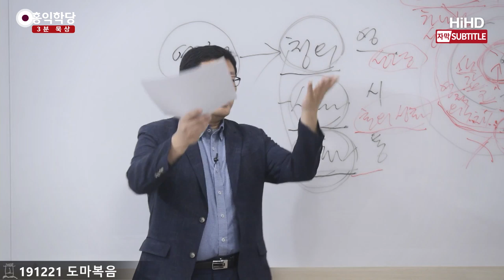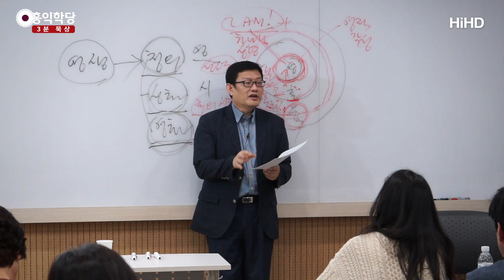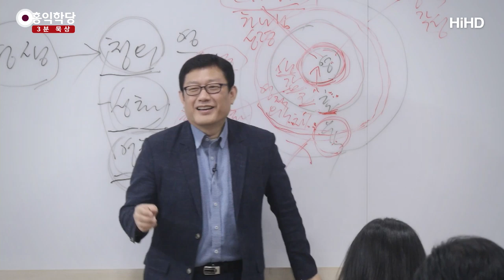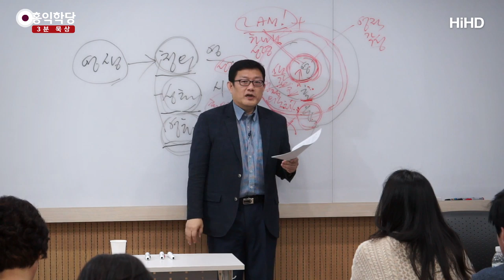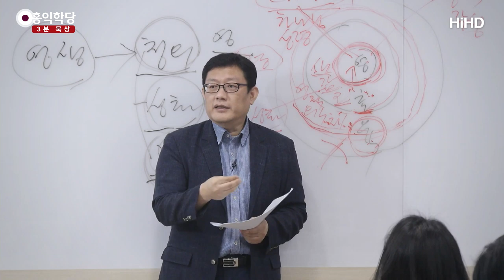[3분 묵상] 도마복음은 누가 만들었을까? _홍익학당.윤홍식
(191221 도마복음) 바울은 천사들이 나팔 불고,
휴거 날 나팔 불고할 때
먼저 죽은 시체들이 부활해서
하늘로 올라가고 그다음에
인간들이 영적인 몸으로 변형돼서
하늘로 올라간다고 믿었어요.
이 육체는 벗어버리고, 매미처럼,
매미 허물 벗듯이
우리 육체는 벗어버리고
부활체를 가지고 썩지 않은
영원한 영적인 몸을
가지고 하늘로 올라가서 천국에서
띵까띵까 이렇게 한다고
그렇게 바울은 주장했어요.

그러니까 바울 입장에서는
다른 답이 없습니다.
그래서 바울 얘기를 듣고
기독교 크리스천들이 됐잖아요, 많이?
그러니까 이분들은 당연히 영화(榮華)는
우리의 영역이 아닌 거라고 생각한 거죠.
이런 고정관념이 쌓여서 계속 교회에서
지금의 고정관념이 돼버린 겁니다.
살아서 영적인 몸을 얻어서
죽음을 아예 맛보지 않아야 한다,
이 얘기에 대해서는
그냥 무시하고 가고 있는 거예요.

그런데 도마복음이 등장할 때
저는 충격받은 거예요.
그 방법론이 나오더라고요, 도마복음에는.
그러면 이게 예수님의 원 육성일
확률이 높다 이겁니다, 저는.
왜냐하면 이런 얘기 할 사람이 없거든요.
누가 하겠어요? 사도 중에 누가 하겠어요?
이게 이단은 아닙니다, 도마복음이라는 게.
정경 취급을 못 받는 거지.
불온서적 이런 개념보다는
정경이라고는 할 수 없다는 정도예요,
도마복음이.

그런데 정경은 아니라고 해도,
또 한때는 이단으로 취급받기도 했겠지만
그 안에 내용들은 다 기독교
관련자들이 쓴 거란 말이에요,
사도나 사도 제자들이.
그런데 왜 이런 이상한 내용이
나오냐는 거예요.
이 자체로 신기하지 않나요?
예수님이 안 썼더라도.
예수님의 제자의 제자가 썼더라도
이런 이상한 얘기가 복음에
들어있다는 게 신기한 거거든요, 사실은.

그리고 이게 맞는다는 게 실제로
이렇게 해서 에너지체가, 부활체가
만들어질 수 있다는 게 신기한 거거든요.
왜냐하면 가능해요. 왜냐?
동서양의 모든 그런 밀교적인
내용과 그대로 통하거든요.
불교에도 있습니다. 서양철학에도 있습니다.
서양철학에도 뭔가 있어요, 그런 밀법이.
구체적 방법론은 전하지 않습니다만.
동양에도 그런 사례들이 너무 많고.

그러면 예수님의 말씀과 동양에 전해오는,
제가 번역한 용호비결 등등의
단학 경전하고 맞춰봐도 내용이
딱 맞게 돼 있습니다.
그러면 사도들 중에 누가 도대체
이런 걸 알아가지고 써놨냐는 거죠,
도마복음에. 사도건 사도 제자건.
아무튼 신기한 얘기란 겁니다.
그래서 예수님으로부터 온
원천 정보가 있었을 확률이 크다고
저는 보는 겁니다.
왜냐하면 누가 함부로
지어낼 내용이 아니거든요.
멋진 설교야 할 수 있어요.

아니 그런데 어떻게 부활체를
몸 안에서 배양해 가지고
성령 에너지로 부활체를 얻어가지고
천국 가는 얘기를 누가 해요,
바울도 못 하는 얘기를.
이상한 얘기라는 겁니다.
바울보다 더 영적 천재가
도마복음을 썼단 얘기가 되는데
그러는 거보단 차라리 예수님으로부터
원천 정보가 내려온 게 있을 것이다고
보는 게 맞다는 겁니다. 저처럼 접근하지
않습니다 도마복음에 대해서.
약간 특이한 접근을 하는데,
저는 학자가 아니거든요.

진짜 예수님 말씀을 구현하고
싶은 사람이기 때문에
저는 이 정보 하나하나를
체험적으로 소화해 가면서
말씀드리는 거기 때문에
제가 무슨 논문 쓰려고 하는 내용이
아니다 보니까 일반 학자님 말씀과
다를 거라는 거 미리 말씀드리고요.

또 그다음 구절도 보실래요.
비록 요한복음에서 살아서 죽음을
맛보지 않는 영생을 강조하기는 하나
성령을 체험하는 방법이나 영적인
몸에 대한 가르침을 구체적으로
제시하지는 않습니다.
그런데 이미 중요한 얘기는
요한복음에 나온 거예요, 선포된 거예요.
"죽음을 아예 맛보지 않을 수 있다."
이 말만 해도 충격적인 거예요, 여러분.
충격적이지 않으시죠, 지금?

그런데 왜 이게 충격적이냐면
유대인들에게 부활이란 건
무조건 심판의 날에 일어나는 겁니다.
그런데 예수님이 감히 "나는
(요한복음에 나옵니다)
영생을 주는 권한을 갖고 있다."
그러면서 나사로 같은 존재 살려내면서
어땠어요? 선포해요.
"나는 생명의 권한을 갖고 있다."
그러니까 심판의 날까지 기다릴 것 없이,
살아서 내가 영생의 권한을 갖고 있으니까
살아서 사도들한테 똑같은 권한을 줄 거니까
살아서 내가 영생 줄 수 있다.
사도들도 그런 영생을 줄 수 있는 권한을
나로부터 또 받을 것이다.
그래서 살아서 죽음을 맛보지 않는
답을 내야 한다. 맞단 말이에요.

예수님 말씀과 일관성 있단 말이에요.
"난 영생의 권한이 있다.",
"죽은 사람도 살릴 수 있다."
나사로 건에서 보여준 거죠.
그런데 그건 죽은 육체를 살려낸 거지만
영생은 영적인 몸을 주는 거거든요.
거기에 대해 나는 권한이 있다.
살아서 받으면 영생을 얻으면 죽음을
맛보지 않을 수 있다. 이런 논리로
요한복음에서 얘기했기 때문에
요한복음 자체가 유대인들한테는 충격입니다.

와, 이건 건방의 극치죠.
하느님이나 하시는 일을 자기가 하겠다,
그것도 부활의 날까지 기다리기 전에
지금 천국에 들어가게 해줄 수 있다라고
선포를 해버린 거예요.
그걸 이어받은 게 지금 요한복음이고
그 구체적 방법론까지 제시한 게
도마복음입니다.
이런 관점에서 성경을 안 보시면
이해가 안 돼요.
무슨 심각한 얘기인 줄 몰라요.
유대인들은 못 받아들입니다.
그건 하나님이 쏴줘야만
가능한 거고 아주 예외적으로 엘리야나
몇 건 정도만 가능한 일이지
모든 인류에게 선포할 내용이라고
생각 안 합니다, 유대인은.